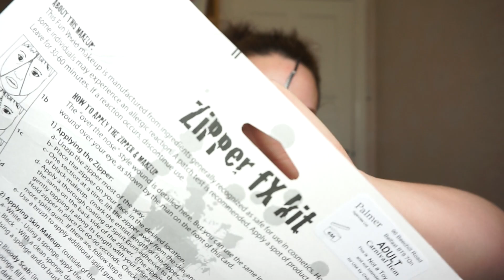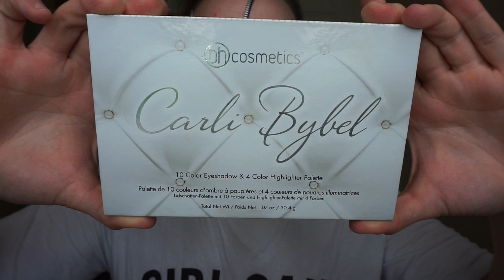RAINBOW/MAGIC/UNICORN SFX ZIPPER TUTORIAL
Hey guys,

Welcome to my video! Todays video is another "getting creative" video.

Todays look I wanted to try out the SFX makeup zipper I got, but I didn't want to do gore/horror... (not just yet anyway) I wanted to do something pretty and this is how it ended up.